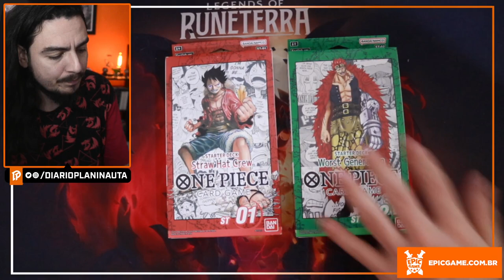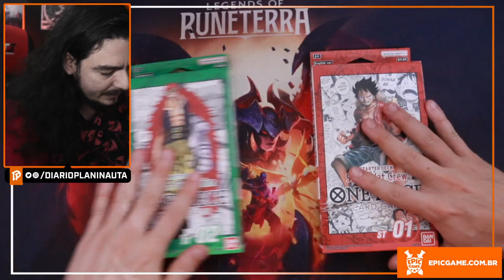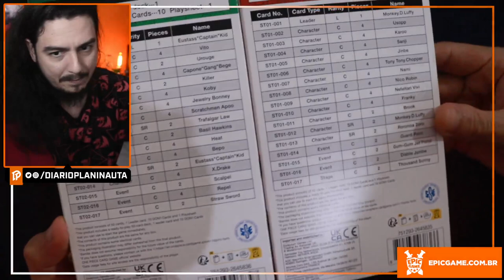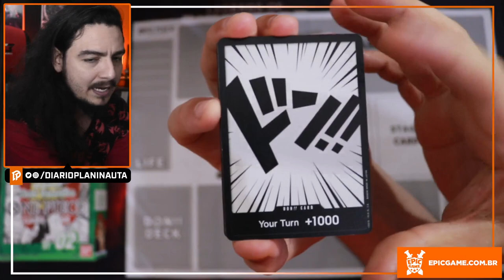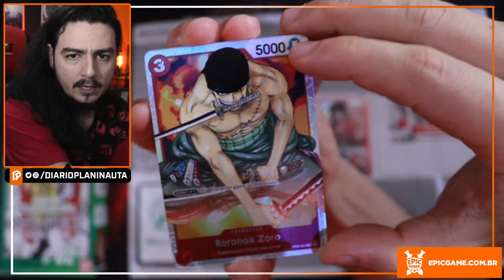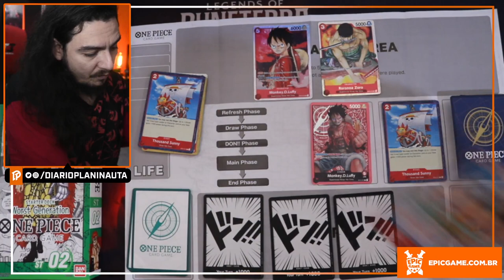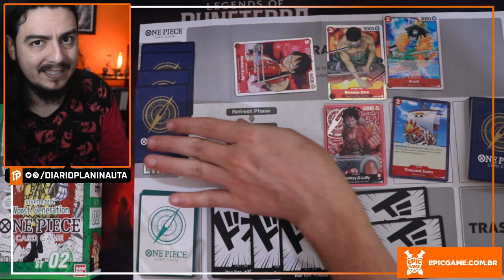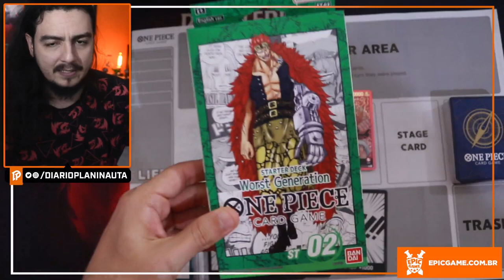ONE PIECE CARD GAME: VALE A PENA JOGAR?